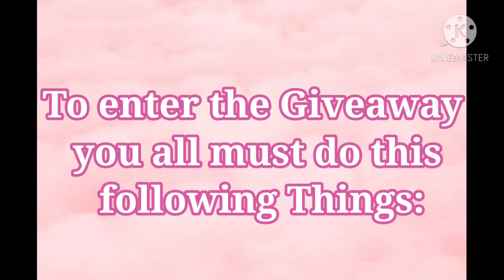100 ROBUX GIVEAWAY | Christmas Spl Robux Giveaway (Closed)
Hey all ❤️
2.Like this video
3.Follow my Roblox Account
" I done all your steps , Your username , Reason you want"
Don't lie I will check👍

Thank you all, The luckiest will get 100 ROBUX❤️❤️